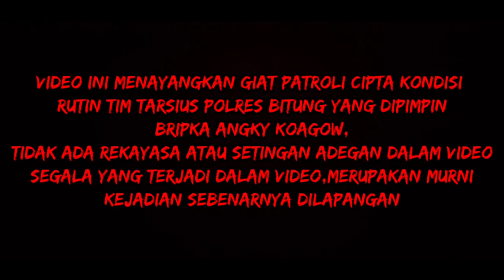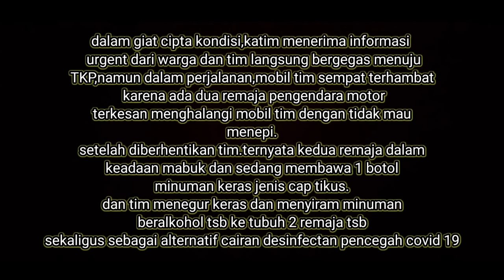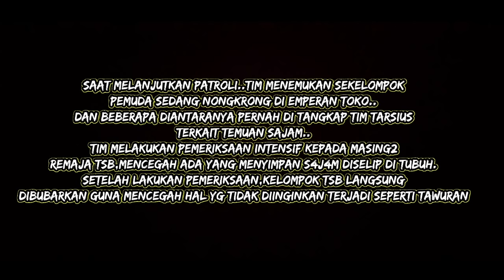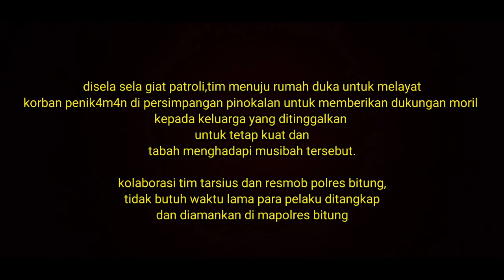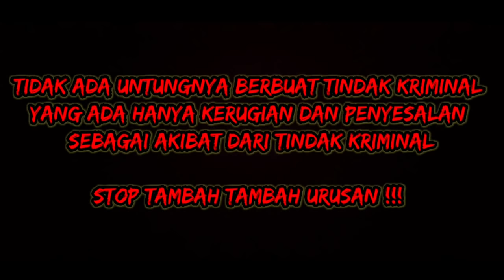giat patroli meminimalisir tindak kriminal jalanan bersama team tarsius polres bitung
2 remaja mabuk menghalang halangi mobil patroli team tarsius saat ada anggilan urgent..
saat dipaksa berhenti..2 remaja ini kedapatan membawa miras jenis cap tikus..
akhirnya cap tikus di guyur ke tubuh 2 remaja mabuk sebagai alternatif cairan desinfectan